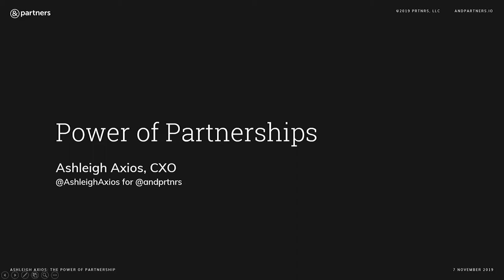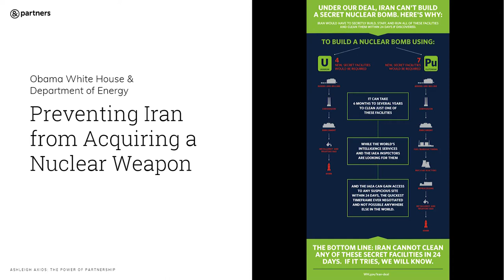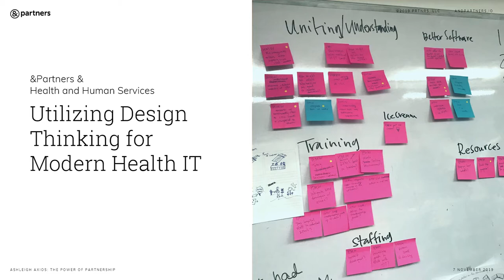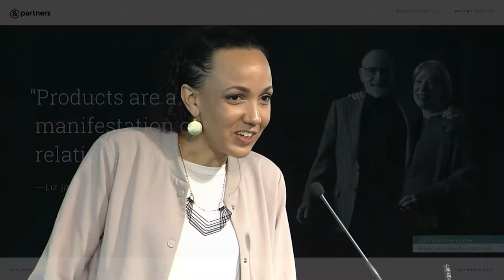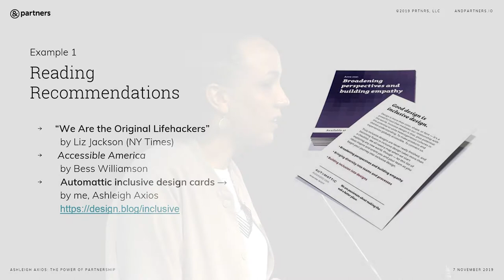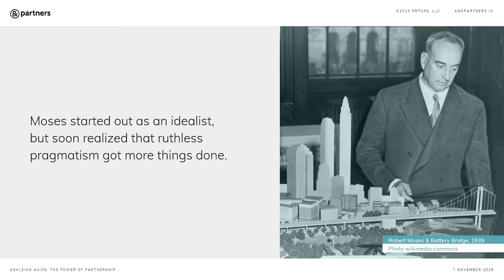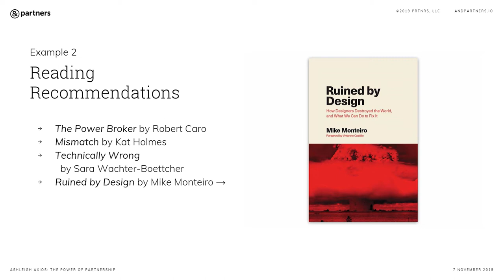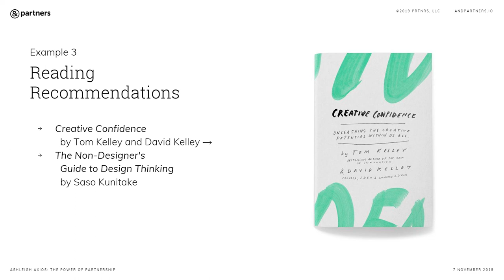Design Partner Ashleigh Axios on 'The Power of Partnership'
Design partner Ashleigh Axios says that while government and social sector workers should not have to feel the daily weight of the world on their shoulders, their work shapes lives and can potentially impact millions of people and future generations.

The former creative director for the Obama Whitehouse discussed her approach to design and problem-solving in a lightning talk at the AGL Summit on Nov. 7, 2019, in Washington, D.C.  Her talk, titled "The Power of Partnerships," cited three examples of design and their impact on related communities, including examples in product design, city planning and the use of medical equipment.